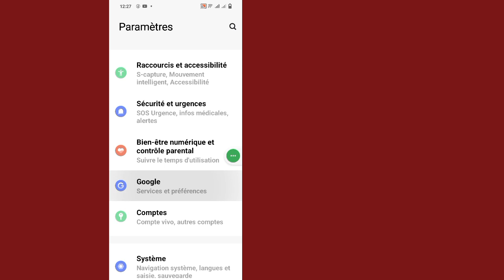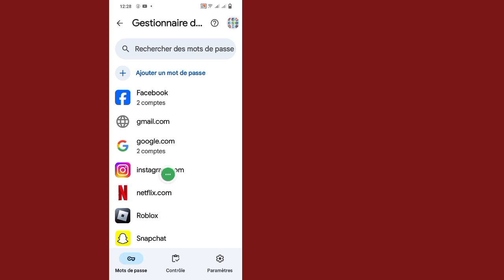Comment afficher les mots de passe enregistrés sur votre mobile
Comment afficher les mots de passe enregistrés sur votre mobile || Comment connaître tous les mots de passe enregistrés dans votre compte Google

Je vais vous montrer comment afficher les mots de passe enregistrés sur votre mobile. regardez cette vidéo et découvrez comment afficher les mots de passe enregistrés sur votre mobile [iPhone et Android]

Comment puis-je voir le mot de passe enregistré dans Mobile ?
Afficher, supprimer, modifier ou exporter des mots de passe
Sur votre téléphone ou tablette Android, ouvrez l'application Chrome.
À droite de la barre d'adresse, appuyez sur Plus .
Appuyez sur Paramètres. Mots de passe.
Pour afficher, supprimer, modifier ou exporter un mot de passe : voir : appuyez sur Afficher et gérer les mots de passe enregistrés sur passwords.google.com. Supprimer : appuyez sur le mot de passe que vous souhaitez supprimer.